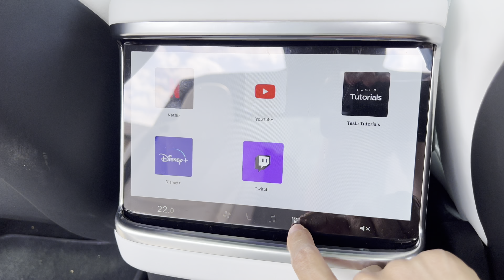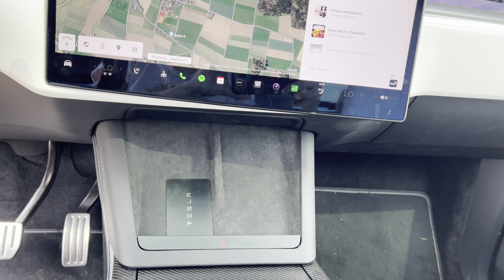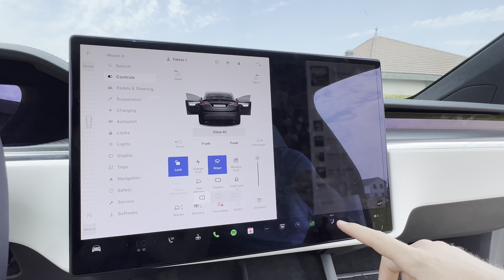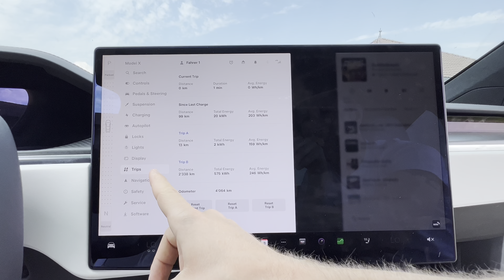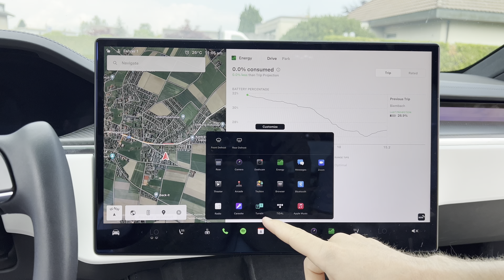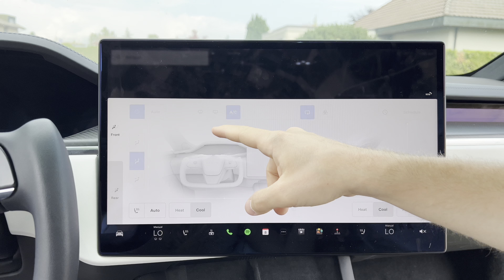2023 Tesla Model X Plaid 1020 HP | 4K HDR Dolby Vision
2023 Tesla Model X Plaid 1020 HP | 4K HDR Dolby Vision

The Model X has a drag coefficient of just 0.24 Cd, the lowest of any production SUV in the world. Refined aerodynamic elements together with new rims and tires ensure longer range, more agile handling and better driving comfort.
With an estimated range of up to 576 km and access to the world's largest and most efficient network of fast charging stations, you will spend less time at the charging station and more time on the road.
Charge up to 170 miles in just 15 minutes thanks to the latest Supercharger technology
The Model X was built from the ground up to be an electric vehicle. It features a high-strength architecture and a floor-mounted battery to combine the highest level of occupant protection with a low risk of rollover. Every Model X comes standard with the latest Tesla active safety features, like Auto Emergency Braking—at no extra cost.
With Autopilot assistance, your car can automatically steer, accelerate, and brake in its lane under your active supervision, handling the most strenuous parts of driving. With over-the-air software updates, the latest improvements are immediately available.